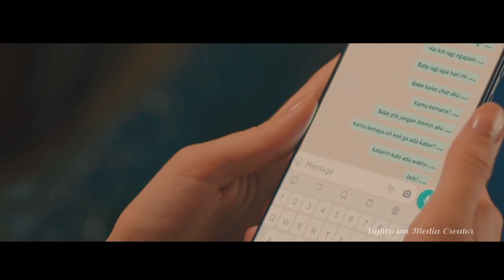film bioskop indonesia full movie Lara Ati by lightroom media creator Part 5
buat kalian penyuka film bioskop indonesia full movie, kalian tepat karena sudah mampir ke cahnnel kami karena disini banyak film bioskop terbaru, jangan lupa kalian join di cahnnel kami agar tidak ke tinggalan film full movie sub indo terbaik di tahun ini, dengan cara subcribe cahnnel ini like, jika ada kesalahan atau keluahan dari kalian ataupun reques silahkan komentar di bawah

mohon maaf di konten konten kami terlalu banyak part part nya karena menghindari pelanggaran dari situs youtube mohon di mengerti